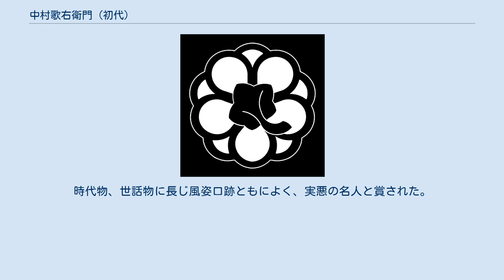中村歌右衛門 (初代)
初代 中村 歌右衛門（なかむら うたえもん、正徳4年（1714年） - 寛政3年10月29日（1791年11月24日））は江戸時代中期の上方の歌舞伎役者。
屋号は加賀屋、定紋は祇園守。
俳名に一先・一洗など。
本名は大關 榮藏（おおせき ひでぞう）。
 医師の大関俊庵の子として加賀国金沢に生まれる。
幼名を芝之助。
芸事が好きで享保15年（1730年）ごろから旅役者の一座に加わり、初代中村源左衛門の門人となり中村歌之助を名乗る。
中村歌右衛門と改名したのは寛保元年（1741年）ごろであるといわれる。
 地方の芝居で活躍するうち力を付け、翌寛保2年（1742年）11月に京の早雲座の舞台に立つ。
寛延元年（1748年）には大坂に出て、11月『冬篭妻乞軍』の久能谷金吾で人気役者となる。
 その後も歌右衛門の活躍は続き、作者並木正三と提携して『桑名屋徳蔵入船物語』『霧太郎天狗酒盛』『日本一和布刈神事』などの初演をつとめる。
宝暦3年（1753年）12月には大坂三条座の『けいせい天羽衣』で山名宗全をつとめ、実悪の頂点に立つ。
宝暦7年（1757年）3月には江戸市村座に出て、宝暦10年（1760年）には森田座『聖花弓勢鑑』の七変化所作事で大当たりをとり。
名実ともに三都随一の人気役者となる。
 このとき、四代目市川團十郎と舞台を共にしたのが縁で、終生変わらぬ友情を育む。
のち歌右衛門の屋号は四代目のときに成駒屋となるが、これは初代と團十郎との絆を記念して、團十郎の屋号成田屋の一字をとったものである。
それまでの歌右衛門の屋号は初代の生国から加賀屋だった。
 旺盛な舞台活動の傍ら作者としても活躍し、中村嘉七（なかむら かしち）の名で創作活動も行う。
天明2年（1782年）11月に加賀屋歌七と改名、歌右衛門の名は門人の初代中村東蔵に譲る。
歌七改名後も舞台活動を続け、寛政元年（1789年）11月京の都万太夫座『刈萱桑門筑紫いえづと』の新洞左衛門が最後の舞台となる。
墓所は石川県金沢市東山の真成寺。
 旅役者から大芝居の座頭に出世した立志伝中の人である。
清水清玄、蘇我入鹿、日本黙右衛門などを当たり役とし、大らかな花のある芸風だった。
眼光鋭く執念深い役柄に秀でていた。
時代物、世話物に長じ風姿口跡ともによく、実悪の名人と賞された。
子に三代目中村歌右衛門がいる。